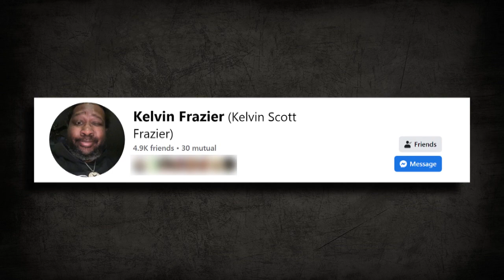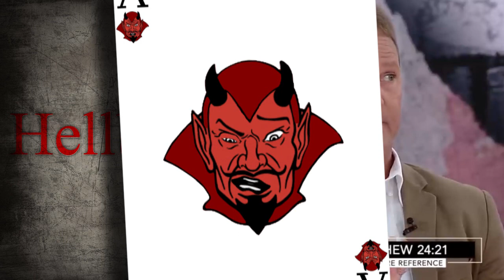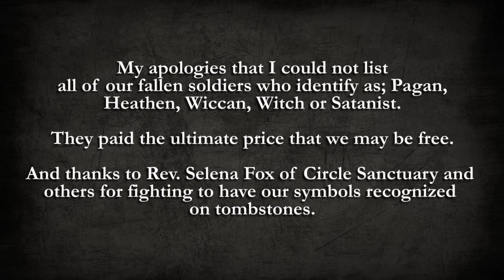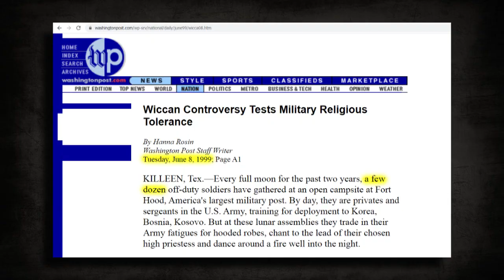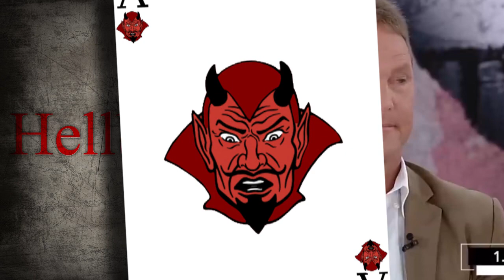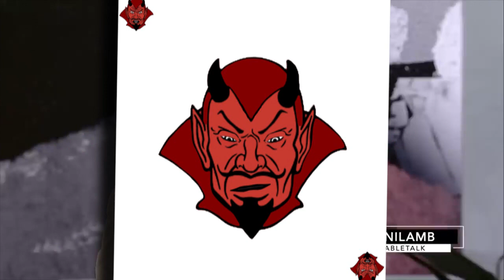Practicing Witchcraft and the Occult is dangerous? - Part 1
Hello my friends, so we have another ex-witch and ex-Satanist that is going to tell us the dangers of the occult. This video is titled: "The Rise of Witchcraft – What’s Really Happening Billy Crone Exposes Hollywood, Government & More" and a special shout out to Kelvin Frasier for finding this little gem for us to watch. So that we too can learn how witchcraft is on the rise and apparently somehow they are going to expose Hollywood, the Government and much more…

Thank You Patrons:
● Devil
    ○ Lane R.
● Demonling
    ○ Matthew R.
● Heathen
    ○ Waya525
    ○ A Mirage Prime
● Lemure
    ○ Megan Satanas